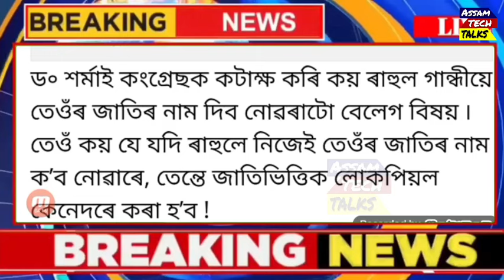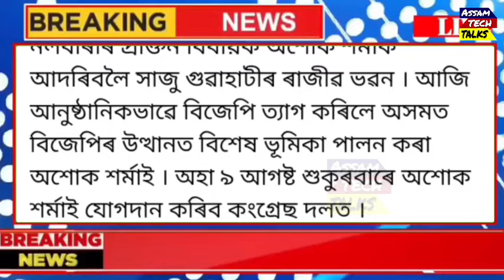Assamese News Today | 03 August 2024 | Assam Old & New BJP Conflict | Assam BJP The End For Himanta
Covered Topics:
1.Assamese News Today Live
2.Assamese News
3.Assamese
4.Today Assamese News
5.Assamese News Live
6.Himanta Biswa Sarma Daily Top News 7.Assamese Morning News Today 8.Assamese Latest News Today
9.Assamese Very Important News Today
10. 03 August Assamese News Today 11.Assamese News Today 03 August 2024 12.Breaking News Assamese
13.News Live Assam
14.Assamese Big Breaking News 15.Assamese News Today 03 August 2024 16.SunnyTechnology Top News Today 17.Assamese Breaking News
18.News Today Assam
19.Breaking News Assam
20.Assam Tech Talks